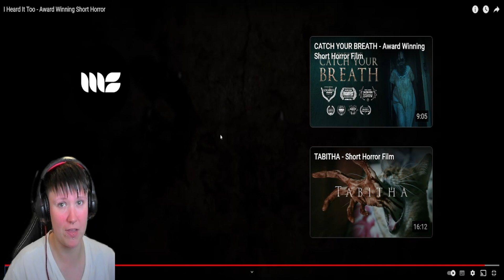I think I've just S#@T myself!-[ Short horror films ] #11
Hey Gamers!

Hope you enjoyed todays episode of Tyler reacts tuesday!